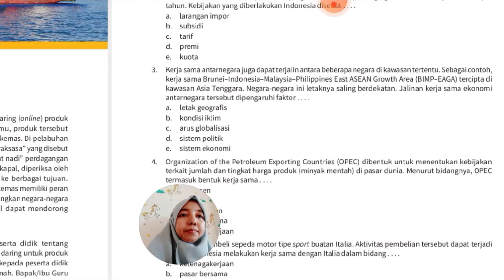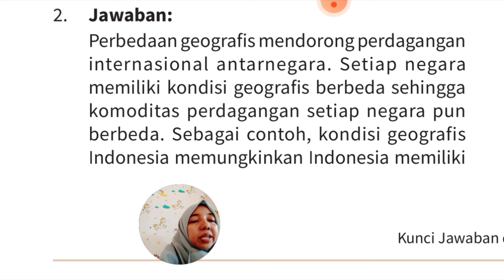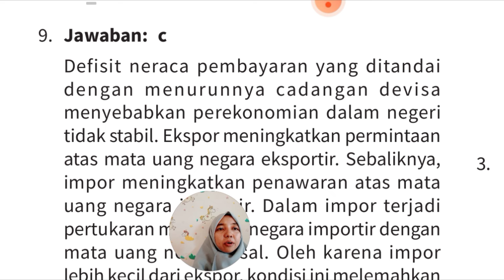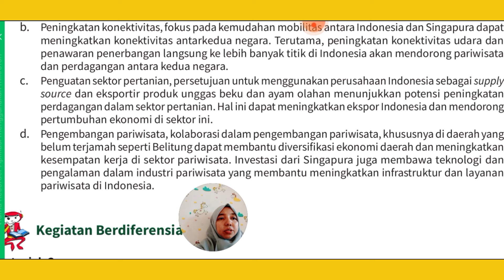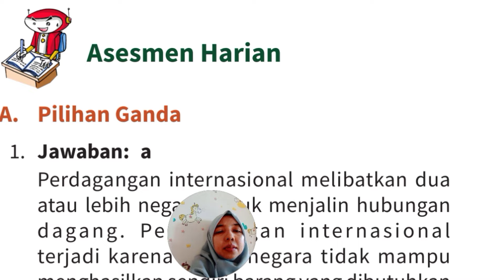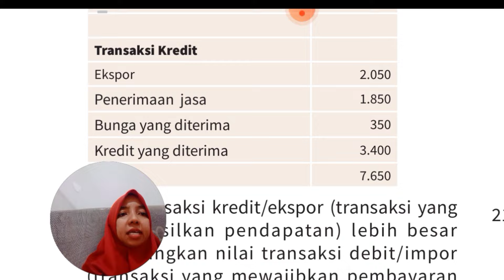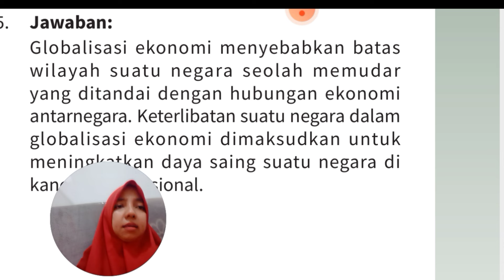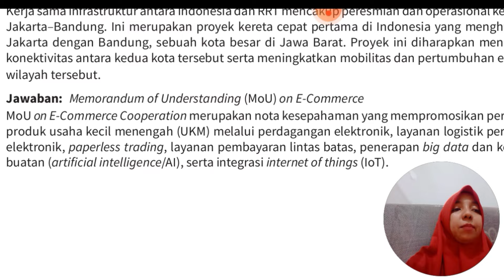Jawaban LKS PT Intan Pariwara Ekonomi kelas 12 A Ekonomi Internasional